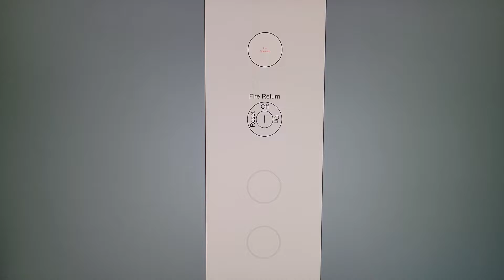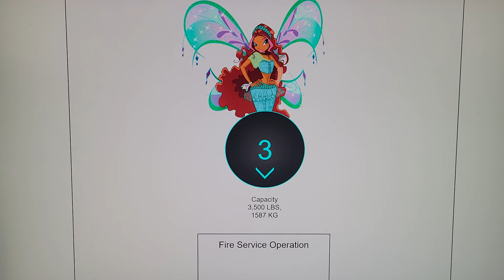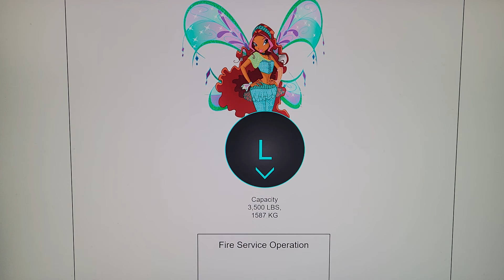Animated: Layla Hydraulic Elevators @ Professionals of Red Rock, Downtown Red Rock City